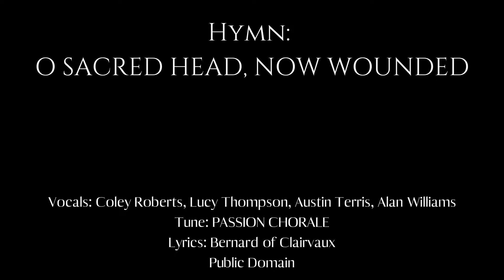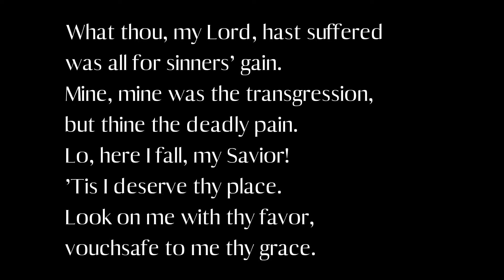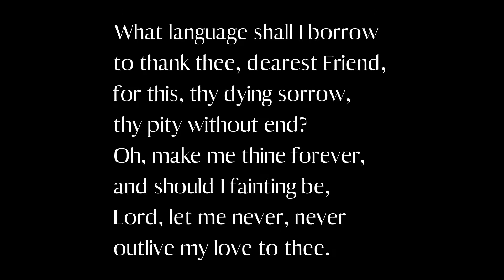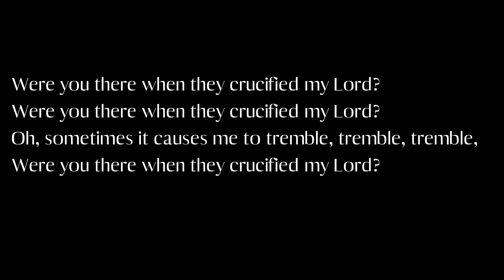Good Friday Service of Shadows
Join us for our Good Friday Tenebrae service, as we sit together in the growing darkness to hear again the story of Jesus' Passion and ponder its meaning for our lives.